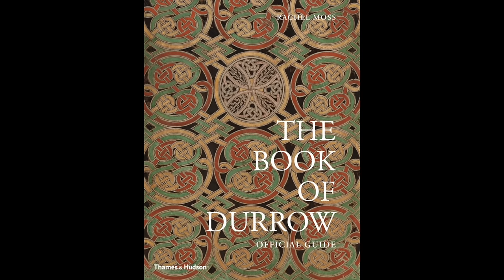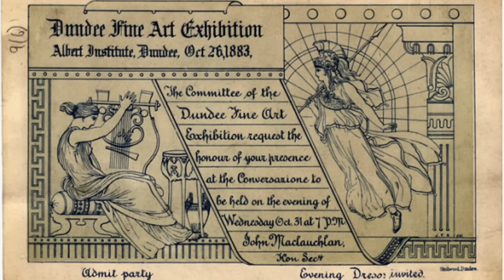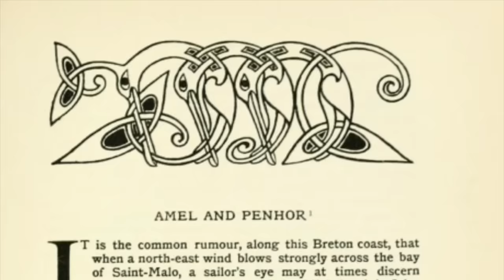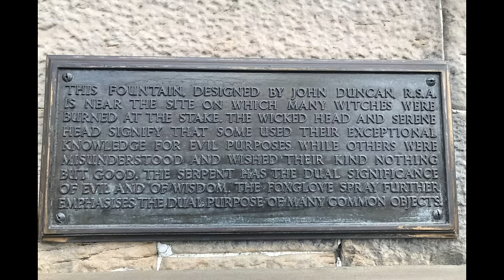The Magical World of a Little-Known Painter